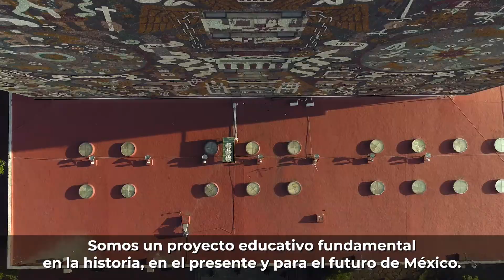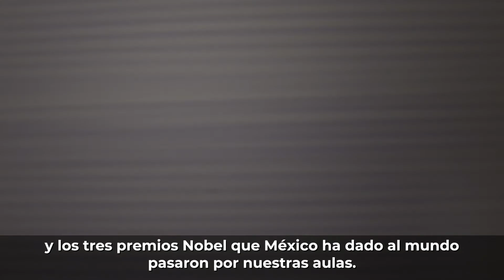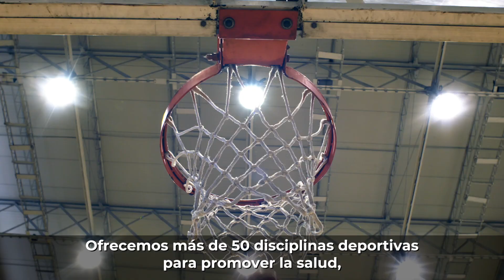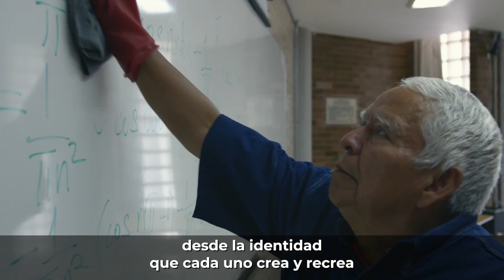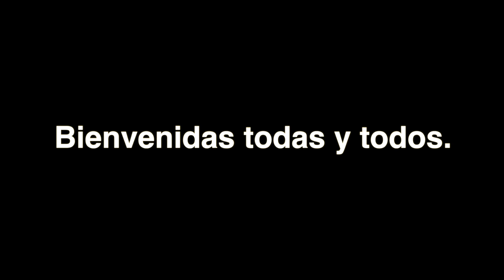Bienvenida de la UNAM, la Universidad de la Nación